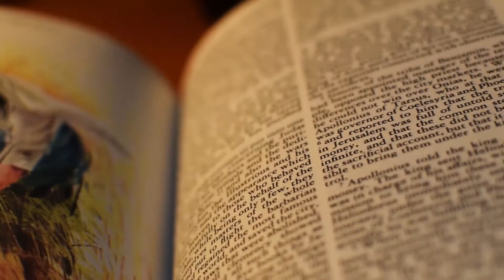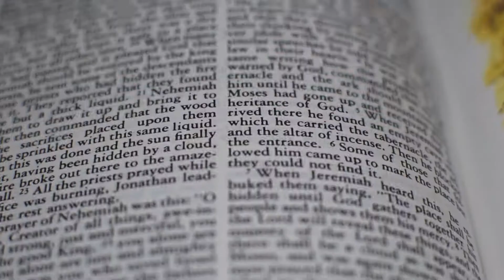Operation Exodus Mentoring Program